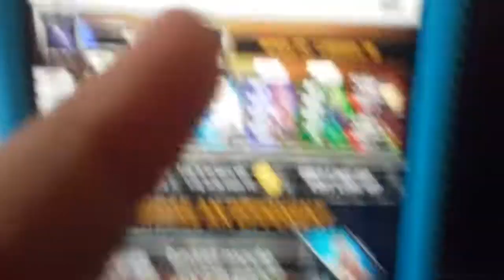My NBA 2k 17